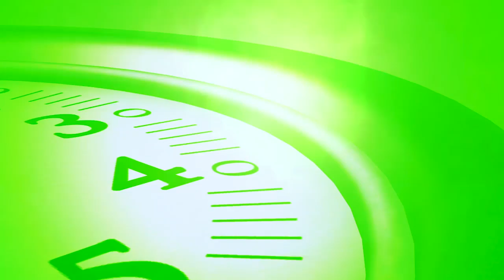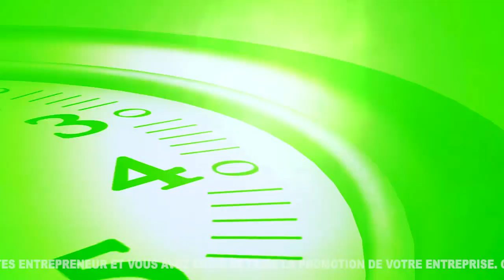Minute de l'entrepreneur Karim KEKERE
Votre émission LA MINUTE DE L'ENTREPRENEUR va à la rencontre de Karim KEKERE, un jeune passionné des plantes aromatiques et du maraîchage. Il nous livre de précieux secrets sur l'entrepreneuriat agricole et partage avec nous quelques astuces pour tout débutant en maraichage.